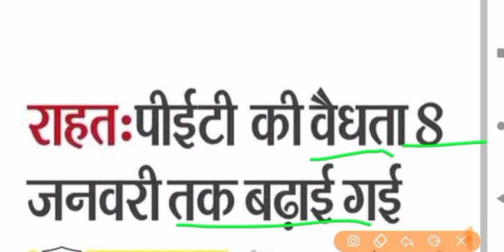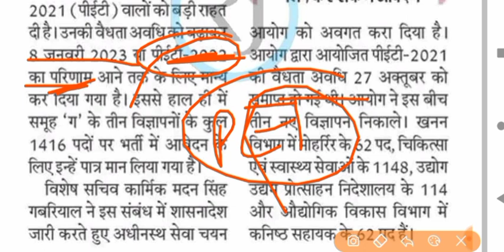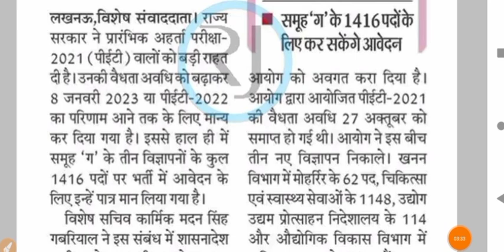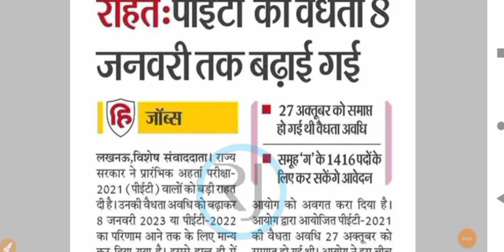UPSSSC PET EXAM 2022 RESULT UPDATE | Up pet result 2022 | Upsssc pet score Card | PET मान्यता बड़ी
petexampreparation UPSSSC PET EXAM 2022 RESULT UPDATE | Up pet result 2022 | Upsssc pet score Card | PET मान्यता बड़ी
petscorecard UPSSSC PET EXAM 2022 RESULT UPDATE | Up pet result 2022 | Upsssc pet score Card | PET मान्यता बड़ी